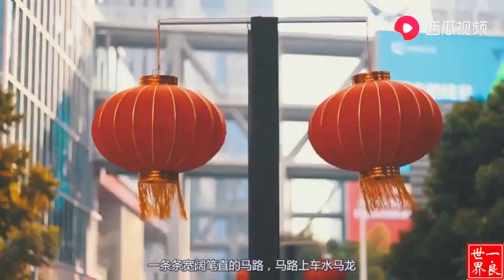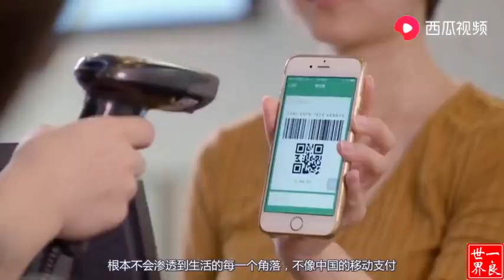美国女孩来中国，很惊讶这种科技中国普通人都会用，但美国却没有